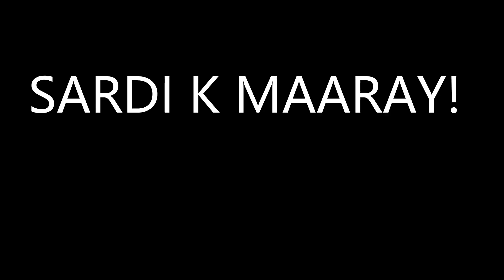Type Of People In Winters | Ehtiism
Hi Everyone, here is our new video which is about Winters. As we all know that we come across different type of people in the winters so we decided to portray few of them. Hope you will like it!

Ehtiism

HAVE A GREAT DAYY!

Checkout my recent videos!